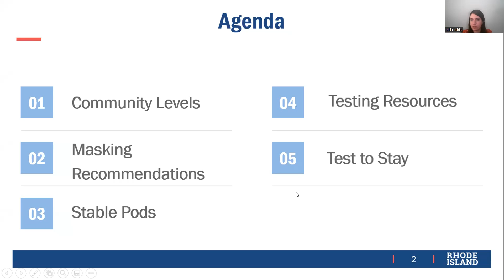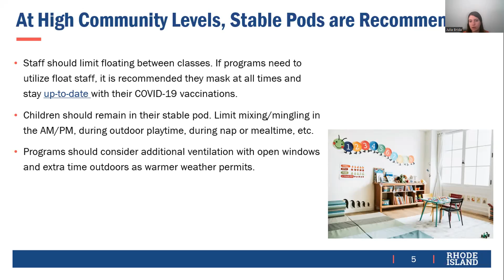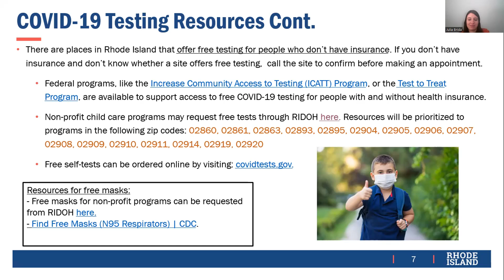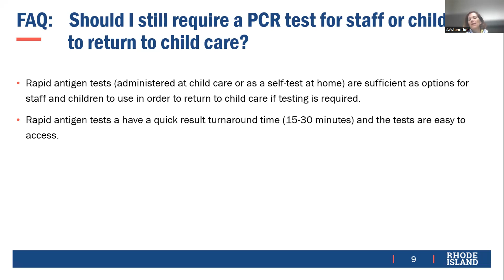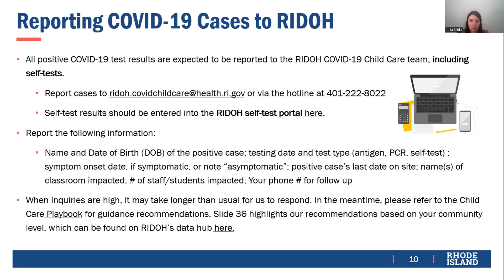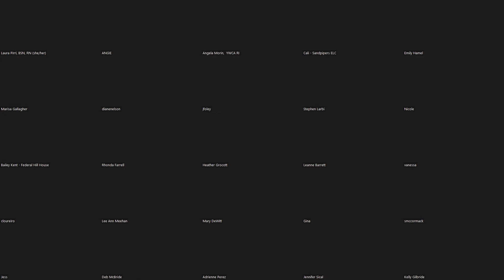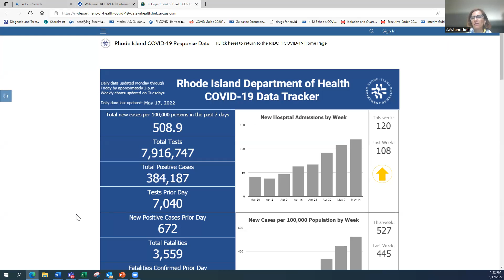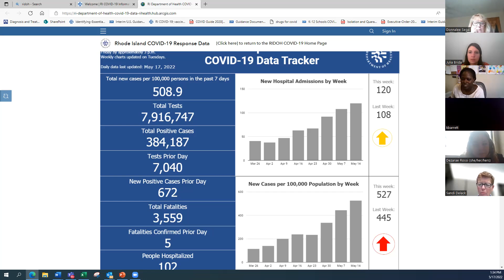Child Care Virtual Office Hours (English)- May 17th 2022